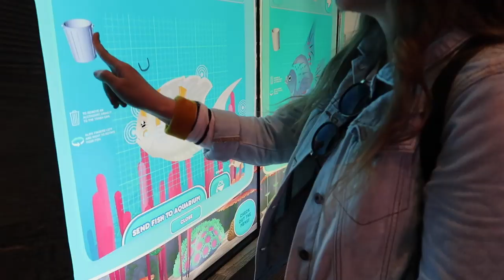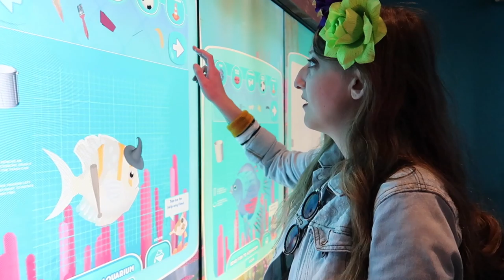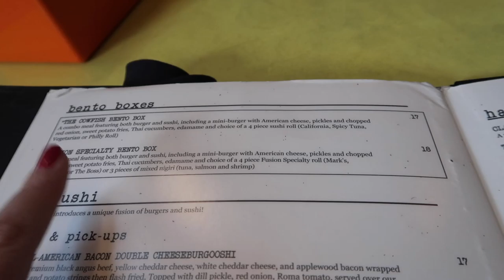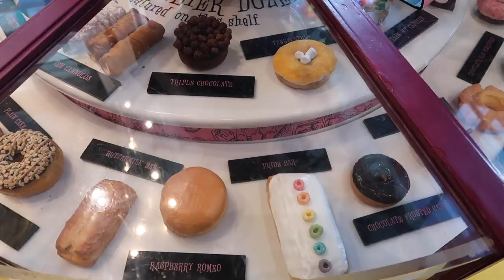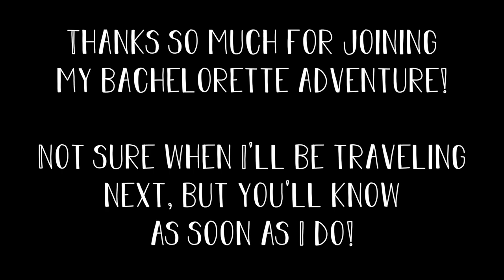Cowfish, Voodoo Donuts, and a Night with the Besties! | BACHELORETTE WEEKEND February 2020!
To finish our time at Universal Orlando, Brittany, Michael and I head to Cowfish for lunch, followed by dessert from Voodoo Doughnuts! Then it's time to return to Bradenton for some hangouts with the original besties group!

Kyle and Jordan join us for Pub subs, Miyu snuggles, and a movie night! Then it's time to say goodbye and head back to to Texas. :(

Send mail to:
DiscoLiz